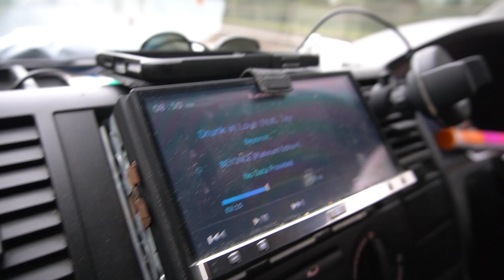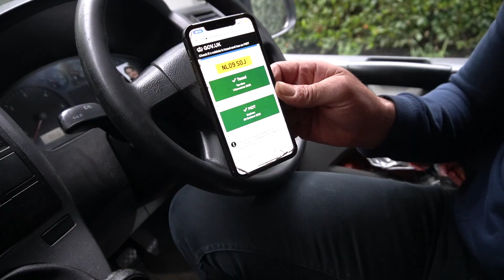Owens Finally Bought His New Track Car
Owen has finally bought himself a track car that he could potentially drive without breaking.

Owen has never owned a car like this and we thought at one point we was not going to get it.